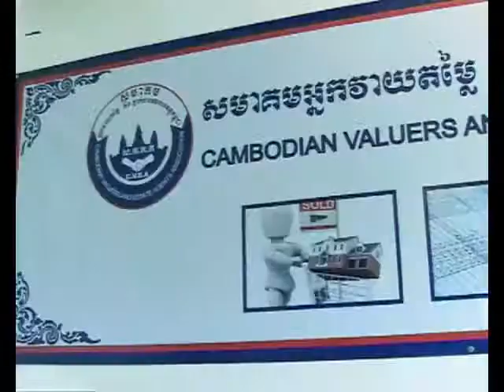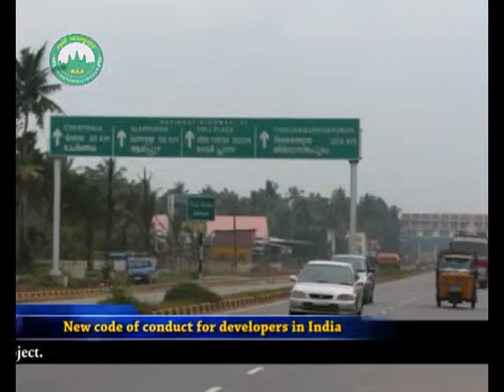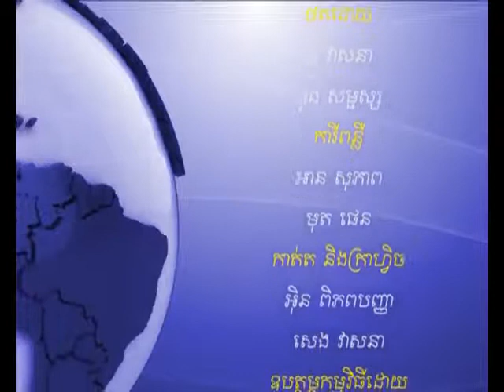Khmer Property News Program #12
There are five sections in this week program. They are:
1-) Real Estate News (Cambodian & International)
2-) Property Price Forecasting in Phnom Penh
3-) Hot property for sales and rentals
4-) An Exclusive Interview with Mr. Chhaykim Sotheavuth, Property Consultancy Director of Bonna Realty Group
5-) Hot property for sales and rent (Cont')